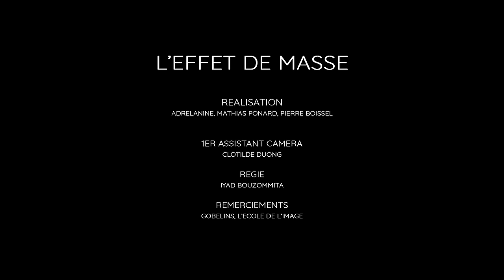Maëlle - L'Effet de Masse (Session Live)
Réalisation : Mathias Ponard, Pierre Boissel et Adrelanine
1er assistant caméra : Clotilde Duong
Régie : Iyad Bouzommita

Clavier : Cyrille Nobilet
Enregistrement et mixage : Bénédicte Schmitt avec StudioSacàDos